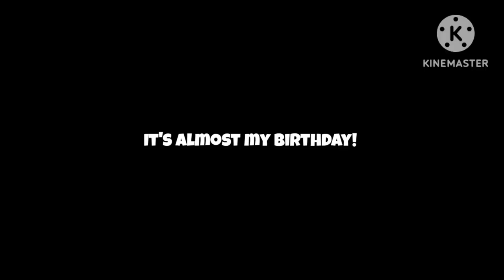Message to everyone!